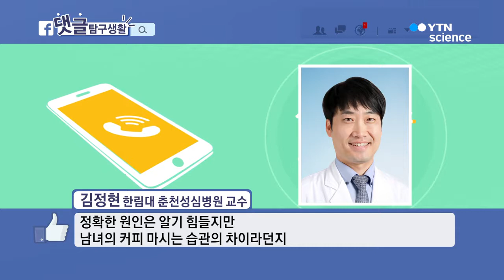하마는 얼마나 잠수할 수 있나요